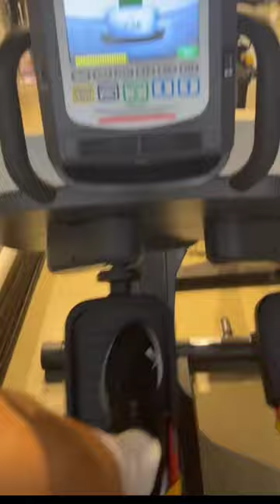IVAN PERIŠIĆ WORKING HARD IN THE GYM: Spurs and Croatia Star Recovering From an ACL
+ CONTENT:
* Ivan Perisic working hard in the gym, recovering from his ACL injury.